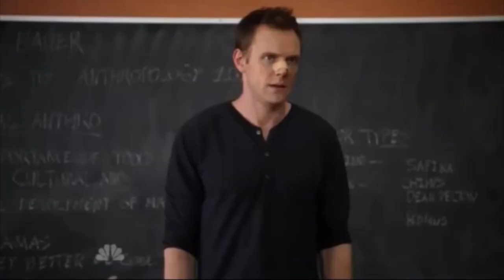GTA V ONLINE met de CREW | PRISON BREAK #1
Met dank aan Dino, Frank en Remco!